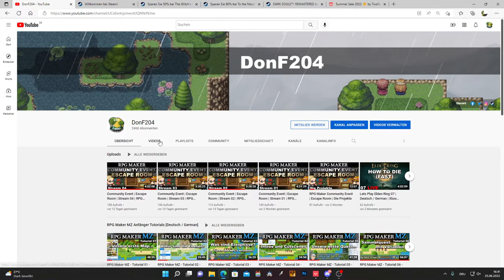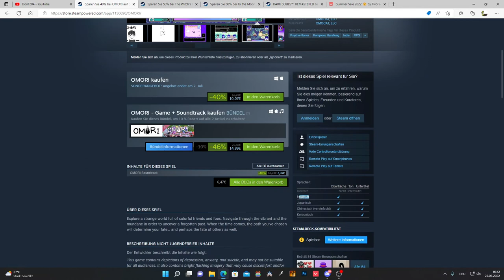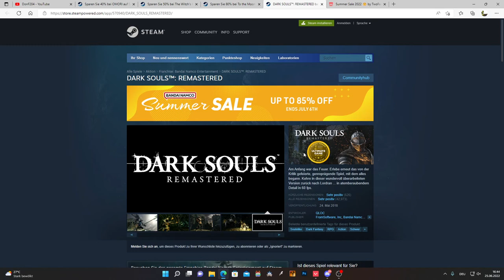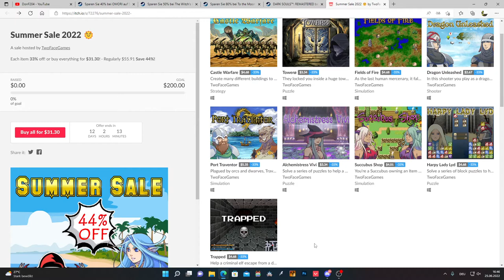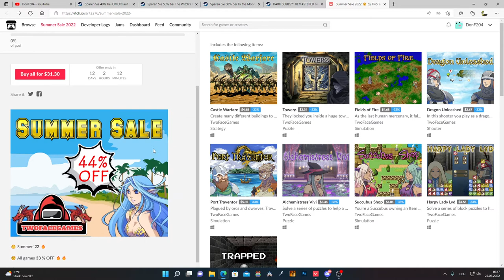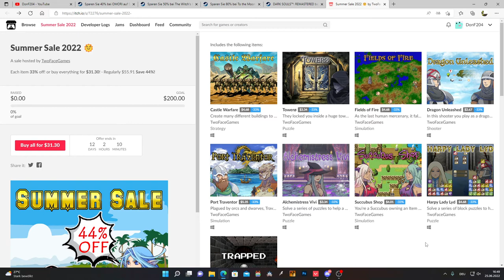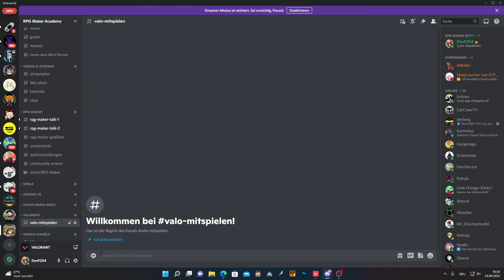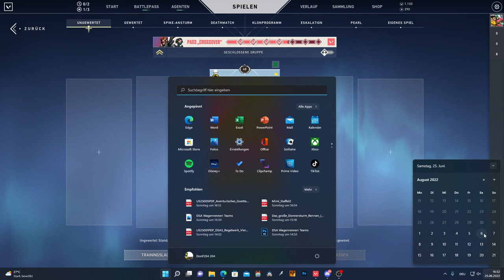Neues Event, Sales und mehr!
In diesem Video kündige ich ein neues RPG Maker Event für euch an, zeige euch aktuelle RPG Maker Sales, kündige zukünftige Streams an und vieles mehr!

Valorant ID/Riot ID: DonFischer#204

Kapitel:
0:00 Einleitung
0:35 Community Event
2:55 Steam Summer Sale
6:50 TwoFaceGames Sale
8:50 Streams in meinem Urlaub
11:20 Valorant